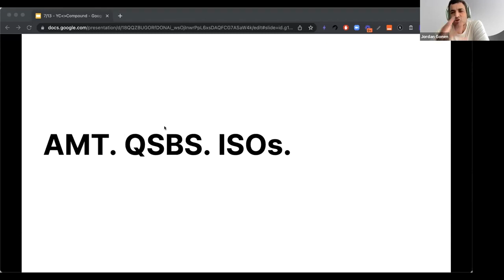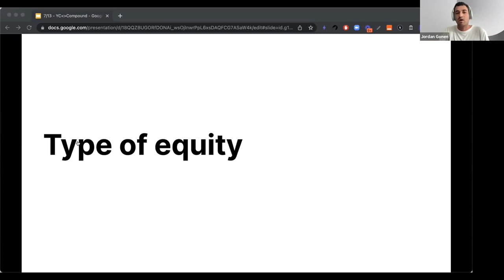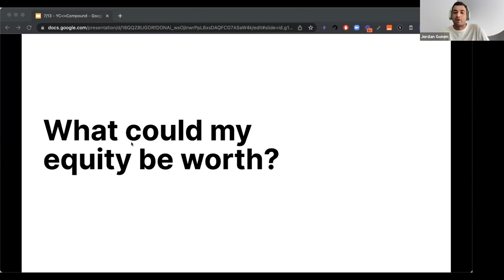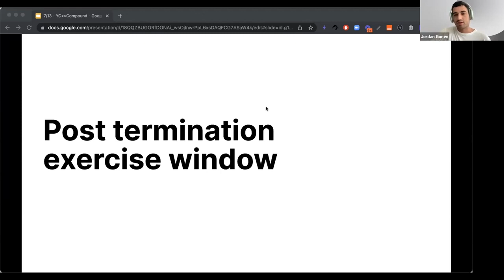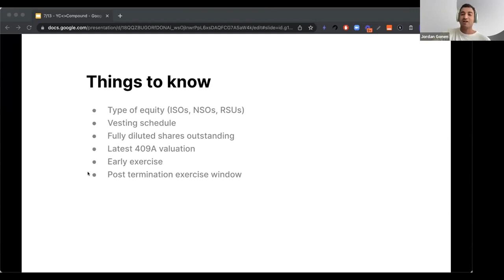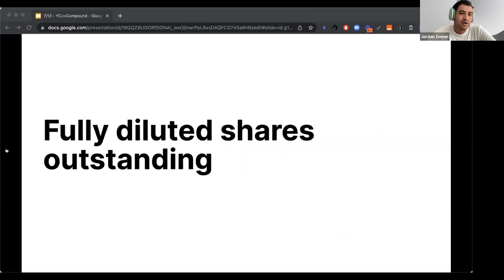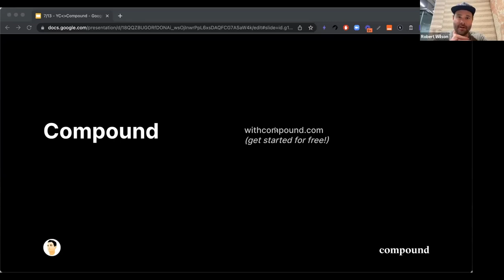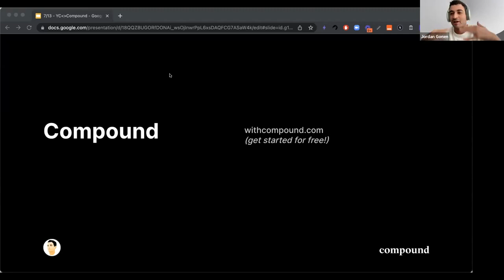YC Startup Talks: Understanding Equity with Jordan Gonen, CEO & Co-founder of Compound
We loved hosting Jordan Gonen, CEO & Co-founder of Compound yesterday for an event to help us understand startup equity!

Here are some of Jordan's recommended things to know about your equity:

➡️ type of equity (ISOs, NSOs, RSUs)
➡️ vesting schedule
➡️ fully diluted shared outstanding
➡️ latest 409A valuation
➡️ early exercise
➡️ post termination exercise window

Compound is a wealth management platform designed for tech founders and employees. Our free net worth dashboard integrates with thousands of providers including cap table managers, banks, brokerages, real estate, crypto wallets, and exchanges so you can view your personal balance sheet in real-time – get access here.

For important information about Compound and the services they provide, please check out the legal page, including General Disclosures, Form CRS, and ADV Part 2A Brochure

To sign up for future events -- or see previous ones -- find them